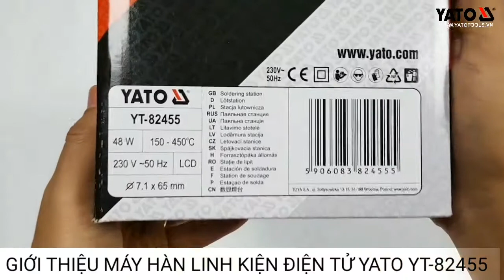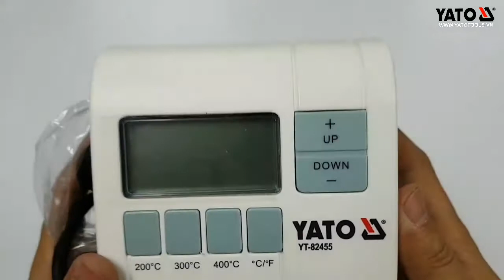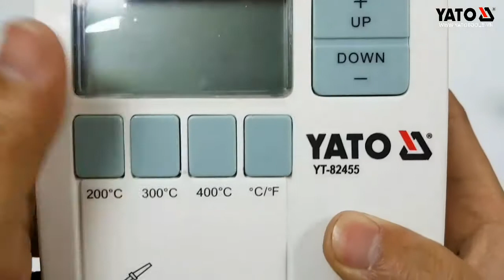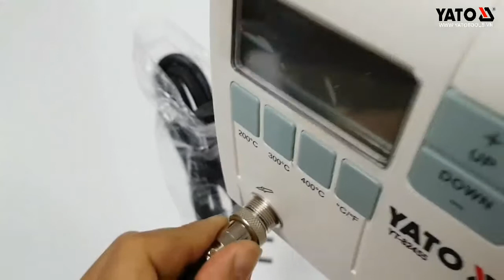🎬Cận Cảnh Sản Phẩm🎬Máy hàn linh kiện điện tử màn hình LCD 48W Yato YT-82455📲0936318800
Máy hàn linh kiện điện tử Yato YT-82455

Mã sản phẩm: YT-82455
Hãng sản xuất: Yato - Ba Lan
Tiêu chuẩn: Châu Âu
Điện áp: 220V/50Hz
Công suất: 48W
Nhiệt độ làm việc: 1500⁰C~4500⁰C
Nhiệt độ tối đa: 4500⁰C
Kích thước tay hàn: ø 7.1 x 65mm
Độ dài dây: 1,2m
Trọng lượng: 1.8kg
Đóng gói: hộp, thân máy, mỏ hàn, hdsd
Bảo hành: 12 tháng